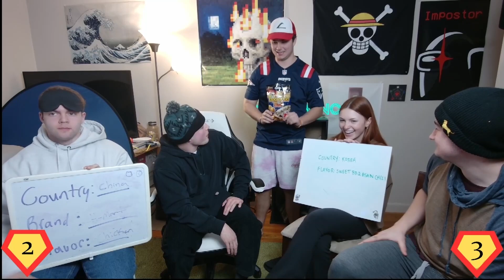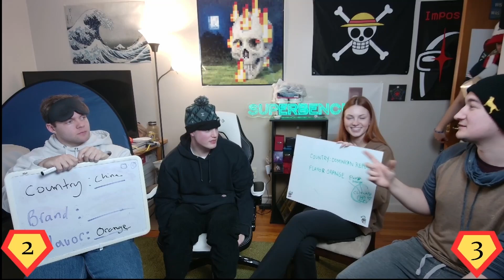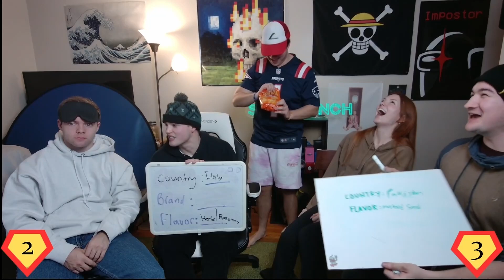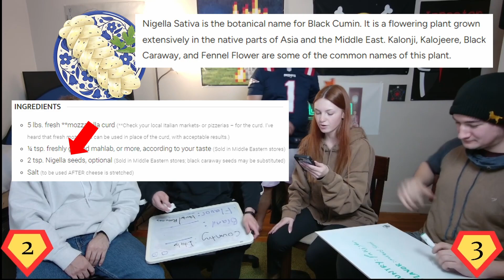The WORST Oreo is From China (Versnacks EP 5)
In this installment of Versnacks we travel around the world to sample whos got the most worldly tastebuds. Will @ScovilleSchool win his first match? Will Taylor keep her crown intact? Will everybody hate the entire process and claim it is rigged? You will never know until you watch the video!